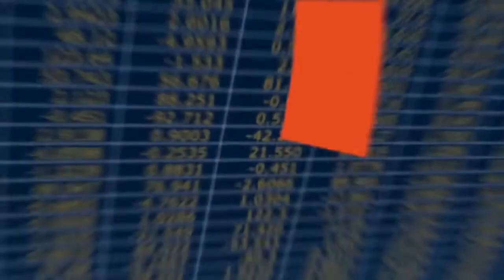FBNC - Giờ kết sổ 03/05/2017 (Phần 1)